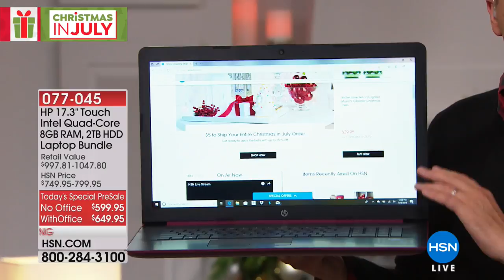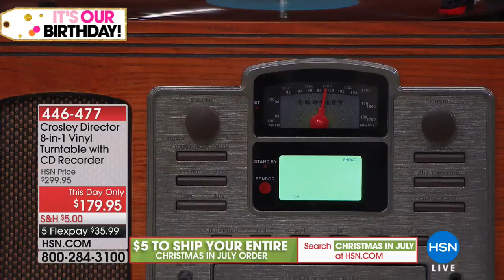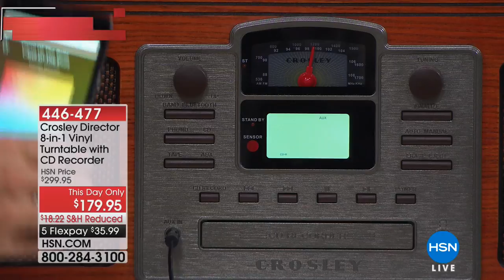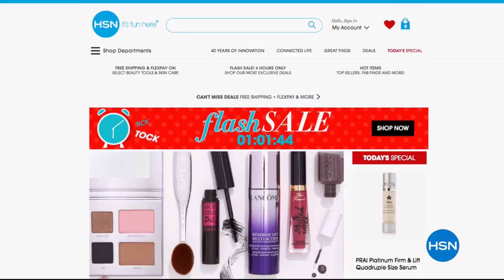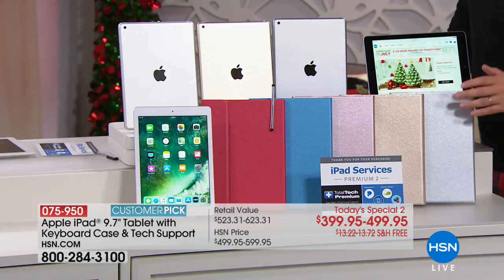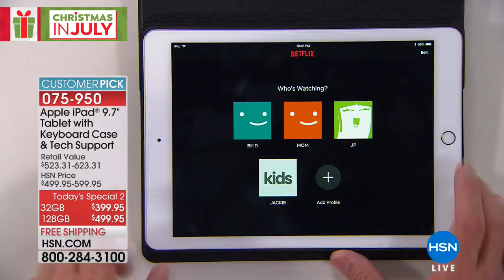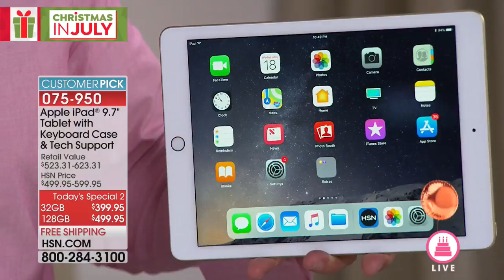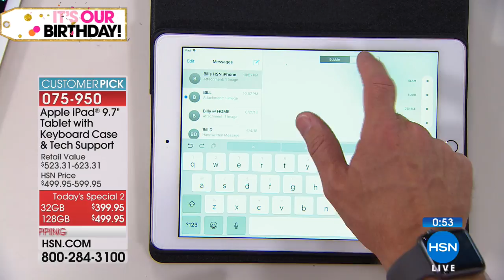HSN | Christmas in July Electronics Gifts 07.18.2018 - 10 PM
Discover electronic gifts for the season hottest trends in gifts, everyone on your gift giving list.